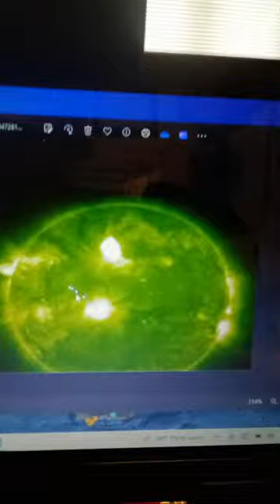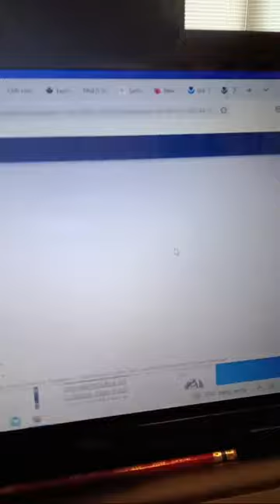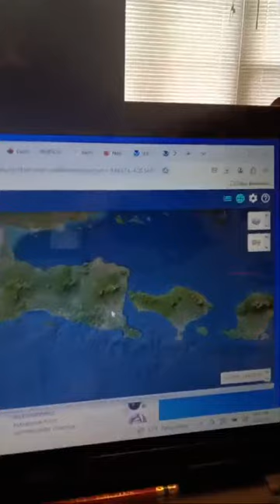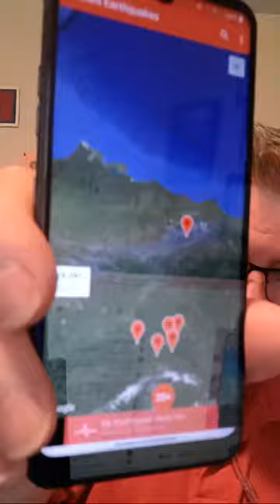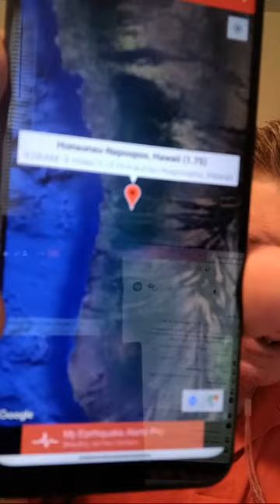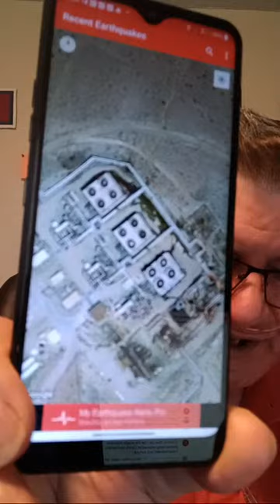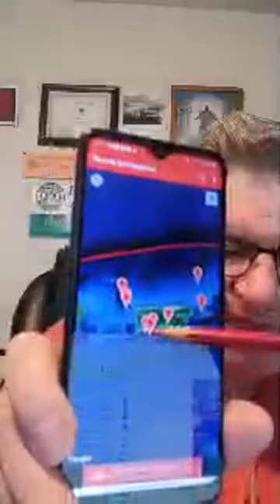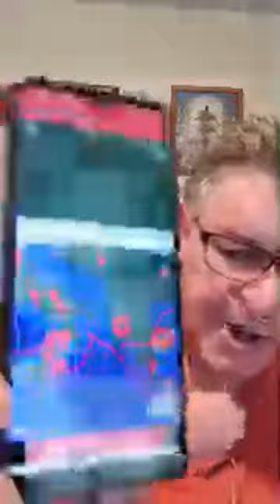Emergency Management Associates X Class Solar Eruption, Major Earthquake, Volcanoes March 23, 2024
Mail: 104 North Green Street Box 105, Morganton, North Carolina 28655

MeWe.com
Gab.com
If you would like to support our program and what we are doing, you may make donations

Sources of Information:
Earthquakes:
United States: USGS.gov
European Agency: EMSC
Pacific Northwest Seismic Network: pnsn.org.
National Hurricane Warning Center: NHWC
Weather: National Weather Service: NWS.gov
Center For Disease Control CDC.gov
College of Dupage: Goes Satellite Images
EMA Graphic Videos Courtesy of Aveyah Cline EMA Specialist

Keep The People in Maui In your Prayers

Wages World: EARTH UNDER GEOMAGNETIC STORM WATCH AFTER SUN ERUPTS FROM COMET RACING INTO IT:    • EARTH UNDER GEOMAGNETIC STORM WATCH A...

Mark Pires Real Talk: Live Music & Laughs! Day 1903 Days straight   • The Authentic Moment: One Hour of Live music and entertainment:
    • Most Powerful Songs Ever Created on M...

Ron has been involved in First Response and in the Preparedness arena
for years. Since the early 1980’s Ron Tyler has been working to make sure people are prepared for whatever comes there way. He assisted his parents doing survival dinners where they went to church.   He has lived in earthquake country, where quite a few large earthquakes hit San Diego and the state of California. Ron Tyler started Emergency Management Associates as a way to prepare people for coming emergencies and disasters.  He was a First Responder, and responded to areas to help serve, rescue and train people. Ron has set up emergency command posts during fire seasons in the mountains of southern California and in Colorado.. Having been a volunteer fireman and then a Police Officer, Ron knows what needs to be done and has done it. Ron and the crews have saved many people’s lives. Ron has spoken to hundreds of community groups, helped organize Emergency Preparedness Fairs where he has lived. Through his travels Ron has met hundreds of people and is valued in those communities and continues to work and lecture people on the complex work of Emergency/Disaster Preparedness and Emergency Management.
Ron has spent 24 years in Law Enforcement, and has an extensive background in Law Enforcement and tactics. Ron’ career was spent in homicide, traffic accident investigation and weapons and tactics and personal/executive protection and Emergency Management.. Ron Tyler has been a missionary for his church and is now a gospel doctrine  Instructor.

This Work Is Distributed Free Of Charge By Emergency Management Associates. The author Ron Tyler  Has Neither Monetized This Work Nor Sought Any Profit From Its Distribution.

WARNING:  The images, banners, animations and contents of this site are protected under International Copyright Laws.  Unauthorized dissemination or distribution in any way, without the express written consent of Ronald L. Tyler, CEO, is expressly prohibited.  Violations are punishable by law.